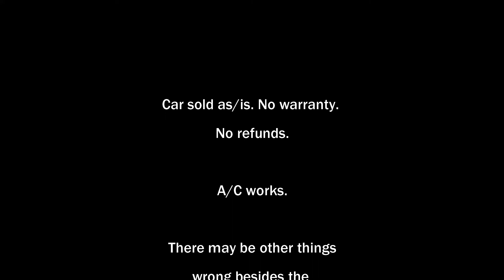2001 Chevy Impala for sale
Blown intake manifold gasket. May have other problems.

Body in good shape.